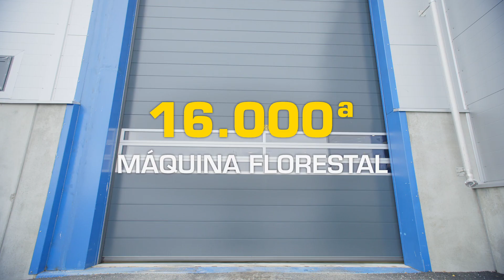A MÁQUINA FLORESTAL PONSSE NÚMERO 16.000 FOI CONCLUÍDA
O harvester PONSSE Ergo é a máquina florestal PONSSE mais vendida em todo o mundo. O Ergo de 8 rodas a ser entregue à Cenibra no Brasil está equipado com grua PONSSE C5, cabeçote PONSSE H7 Euca e guincho de tração auxiliar PONSSE Synchrowinch. A máquina é uma combinação poderosa, que permite uma colheita sustentável e eficaz em ambientes de declividade acentuada.